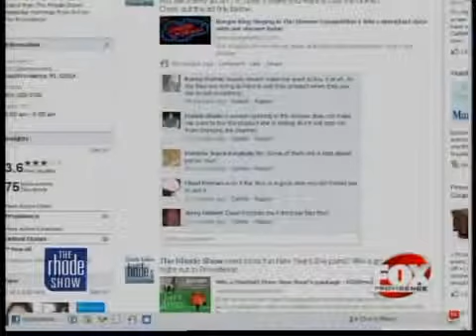The Buzz Burger King introduces 'Shower Babe'